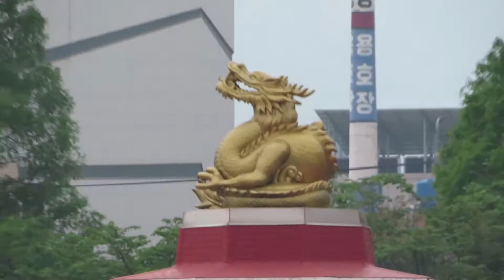Canon Power shot SX 730 HS zoom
CAMERA ZOOM GOOD